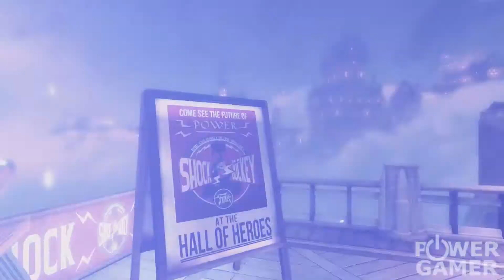GOTYA 2013 - Årets bästa shooter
Vi avslutar dagens presentationer med en mycket tung och på sitt sätt en svår genre. Vi tar oss igenom de bästa shooterupplevelserna under 2013.